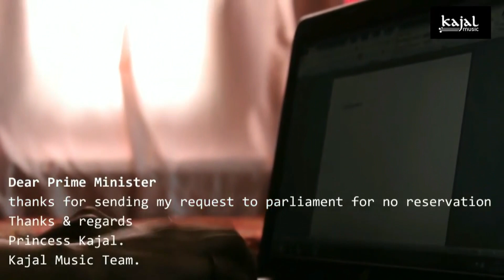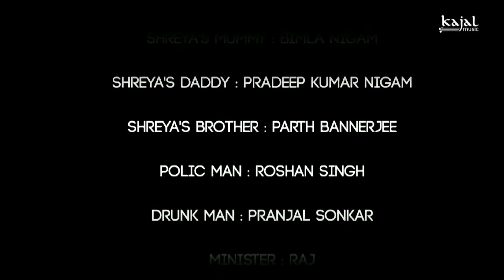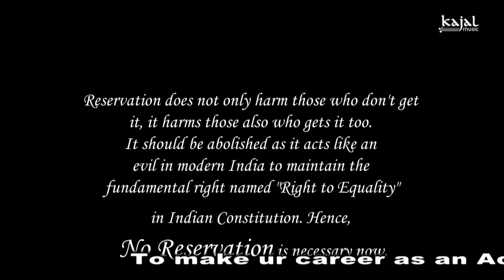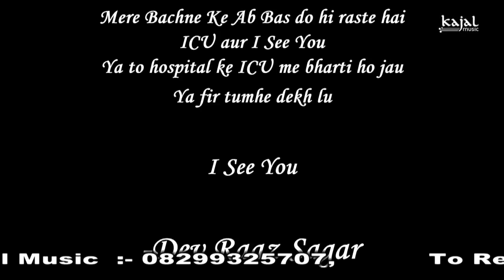Short Film No Reservation ll Dev Raaz Sagar ll Angel Ayushi ll Shreya Mishra ll Pawan Prakash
CALL to record release ur songs,to make music video and short films,to make ur career as an actor,singer and writer

Film :- No Reservation
Starring :- Dev Raaz Sagar,Angel Ayushi,Shreya Mishra
Music & Vocals :- Dev Raaz Sagar
Lyrics :- Sagar Sultanpuri
Video & Direction :- Vishal Dimri & Mayur Jaiswal
Story :- Pawan Prakash